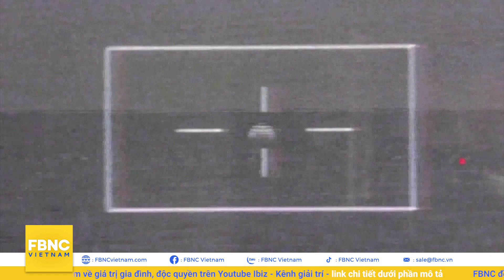Thời sự quốc tế 18/12, Trung Quốc 'xả đạn' ở Biển Đông khi bị Mỹ tố “gây hấn” nước láng giềng, FBNC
Thời sự quốc tế 18/12, Trung Quốc 'xả đạn' trên Biển Đông khi bị Mỹ tố “gây hấn” nước láng giềng
"TRUNG QUỐC TẬP TRẬN BẮN ĐẠN THẬT SAU KHI MỸ TỐ BẮC KINH “GÂY HẤN” TRÊN BIỂN ĐÔNG"
TRUNG QUỐC ÉP DOANH NGHIỆP ĐỨC CẮT QUAN HỆ VỚI LITVA
HƠN 2000 NGƯỜI MYANMAR CHẠY SANG THÁI LAN KHI QUÂN ĐỘI CHÍNH PHỦ GIAO TRANH VỚI PHIẾN QUÂN
ÔNG KIM THAM DỰ LỄ TƯỞNG NIỆM 10 NĂM NGÀY MẤT CỦA CỐ LÃNH ĐẠO KIM JONG-IL
NGA CÔNG BỐ DỰ THẢO HIỆP ƯỚC AN NINH VỚI MỸ
ÔNG PUTIN NÓI VACCINE SPUTNIK V CÓ THỂ CHỐNG LẠI OMICRON
PHÁT HIỆN “SIÊU KHÁNG THỂ” CÓ THỂ VÔ HIỆU HÓA BIẾN THỂ DELTA LẪN OMICRON
ANH HI VỌNG VÀO THUỐC KHÁNG VI RÚT ĐỂ CHỐNG CHỌI ĐỢT DỊCH OMICRON
SỐ THƯƠNG VONG DO BÃO RAI Ở PHILIPPINES TIẾP TỤC TĂNG
"LŨ QUÉT MIỀN BẮC IRAQ: 8 NGƯỜI TỬ VONG, 3 NGƯỜI KHÁC MẤT TÍCH

FBNC
ĐỒNG TIỀN THÔNG MINH - CUỘC SỐNG THÔNG MINH